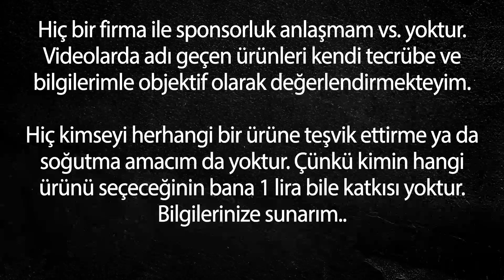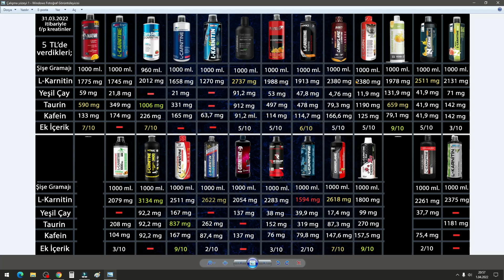Tam 24 farklı marka L-Karnitin Kıyaslaması (01.04.2022)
@Simbaa Sir arkadaşımızın dikkatiyle birlkte 2 üründeki servis sayısı karmaşası için önceki videoyu kaldırdım oraları kesip kalan 24 l karnitin incelemesini tekrar atıyorum. Arkadaşımıza tekrar çok teşekkür ediyorum :)